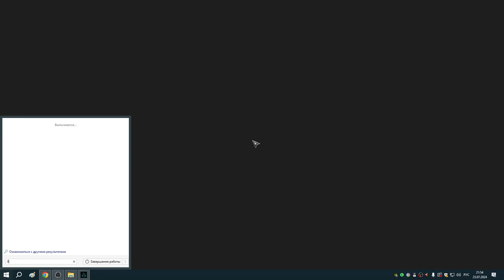318 Заказы Реды и аномалия Анимуса в Оксенфордшире